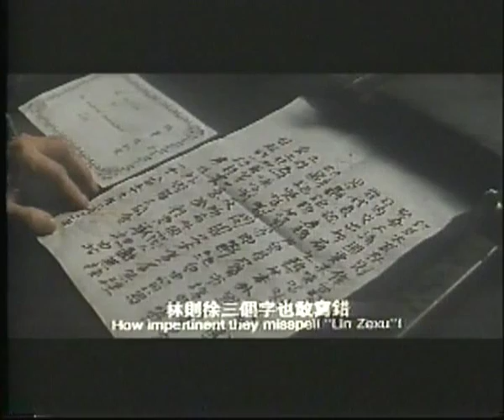Opium War (Drama 1997) 5/15 english subtitle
I have the original vhs-video from Hong Kong which contains two parts with the full length of 150 minutes!

Director: Jin Xie
Actors: Guoan Bao, Debra Beaumont, Oliver Cotton, Nigel Davenport, Rob Freeman, Emma Griffiths Malin, Garrick Hagon, Jiang Hua, Philip Jackson, Dominic Jephcot, Hsiang Ting Ko, Shilong Li, Weixin Li, Liankun Lin, Sihung Lung, Rob Peck, Hsin Shao, Min Su, Simon Williams, Jamie Wilson, Gao Yuan